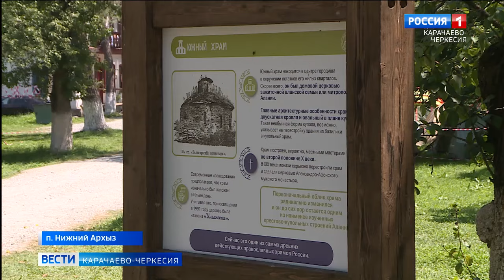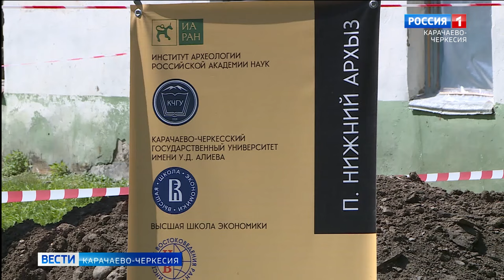В поселке Нижний Архыз завершаются археологические раскопки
Ежегодно в руки ученым попадают десятки новых артефактов. Завершаются археологические раскопки в поселке Нижний Архыз, проводимые КЧГУ имени Умара Алиева совместно с учеными и студентами московских ВУЗов. Главным объектом исследований был средний храм 10 века и окружающий его некрополь.